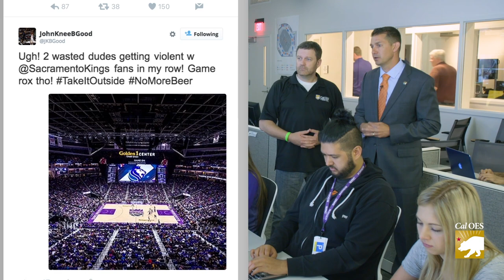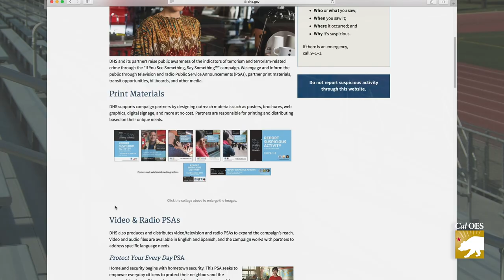INSIDE LOOK: See Something, Say Something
The recent events in Gilroy, El Paso, Texas and Dayton, Ohio are reminders to report suspicious activity and call 911 if you see something out of the ordinary.  This video talks about public safety, as well as the “See Something, Say Something” awareness campaign. Captions soon to come.